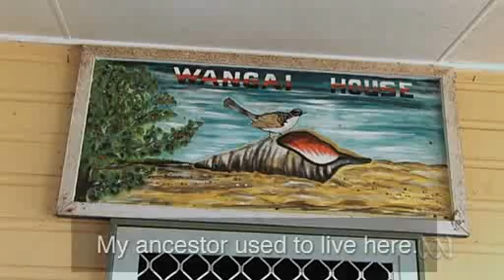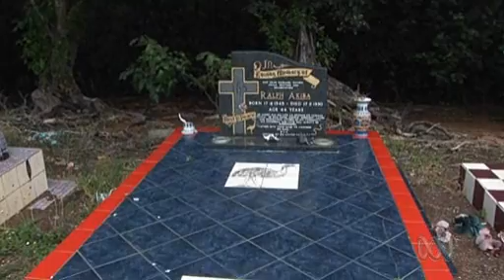Saibai Island history, culture & dance 2/3